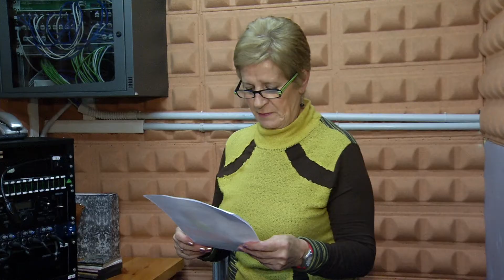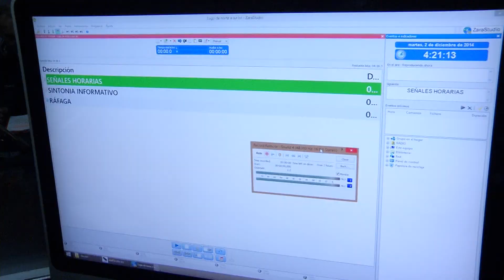Noticia de Lugo: Obradoiro de radio do InLugo na TIC